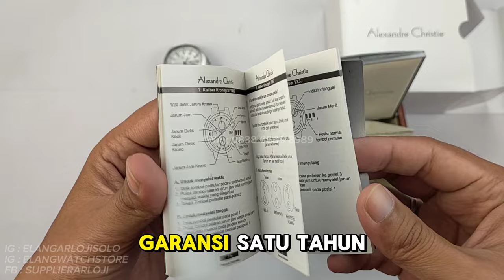AC 6512 : JAM ALEXANDRE CHRISTIE MODEL CASSUAL HARGA MURAH TERBARU (2024)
REVIEW DAN DETAIL JAM TANGAN AC 6512 TERBARU.

Belanja Online?

Just contact =
ELANG ARLOJI
Jl. Kebangkitan Nasional No 34
Solo 57141